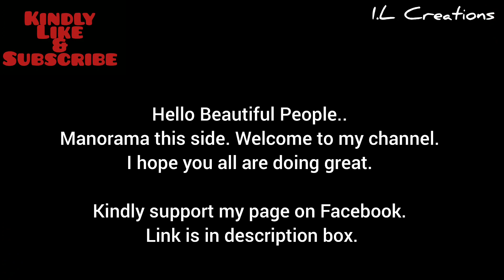Crochet Table Cover | Cushion Cover | Thalposh 2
Today I'm gonna show you a lovely crochet table cover.

Kindly support my page on Facebook also..